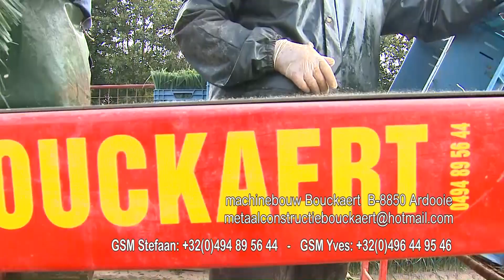preiplanten rooier poireau plantes harvester BOUKAERT